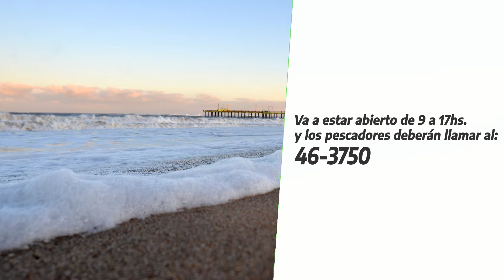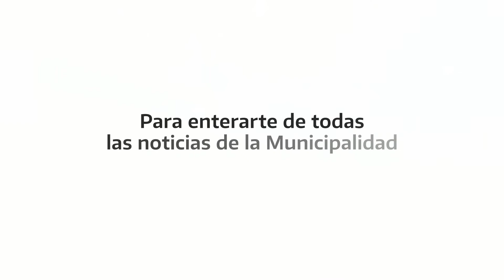Micro informativo 22 07